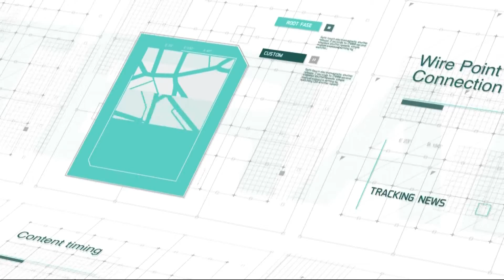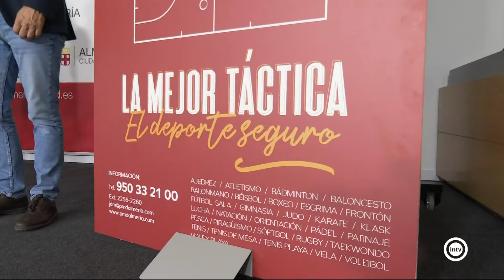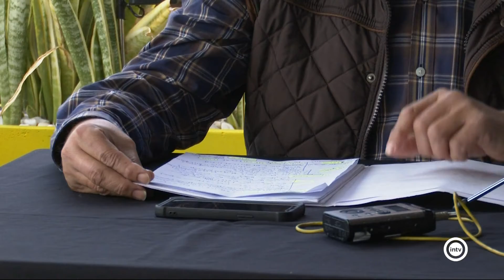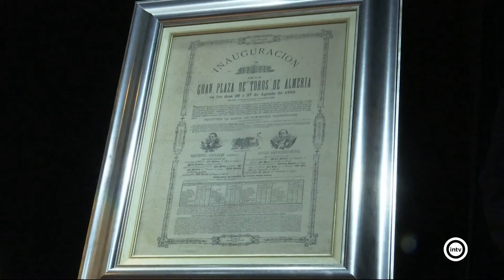Noticias Interalmería Noche (27/01/22)